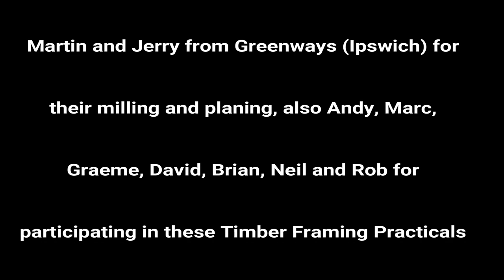Timber Frame Practicals 2017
Participants on Timber Framing Practical sessions practice their skills and help progress the reinstatement of the 1580 Suffolk Long House at Orchard Barn in Suffolk, UK.